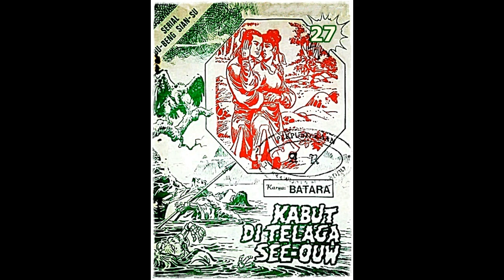Seri Cerita Silat Kabut di Telaga See ouw Jilid 27